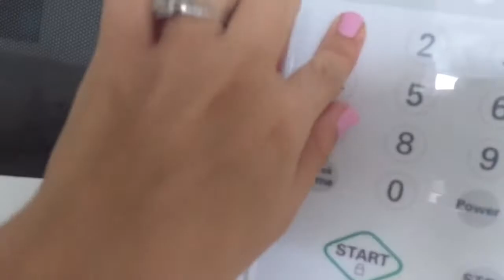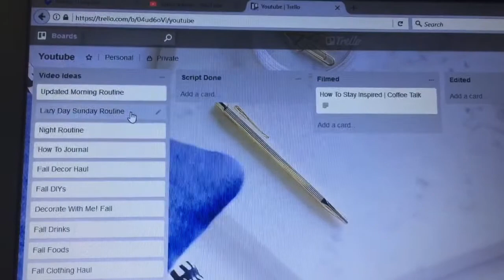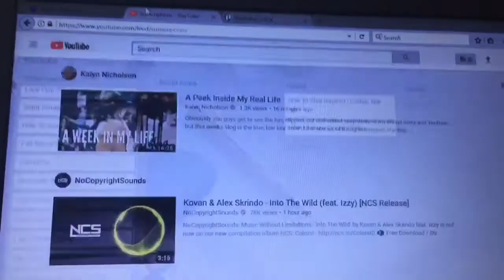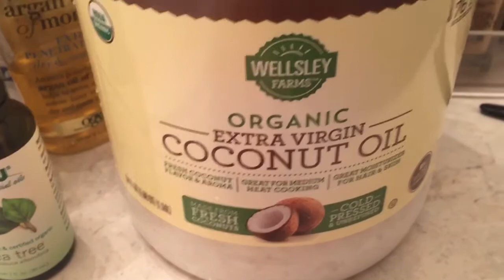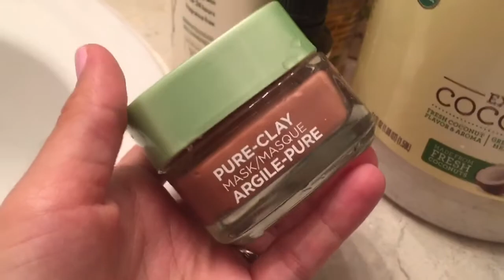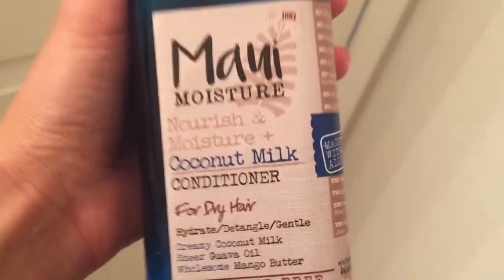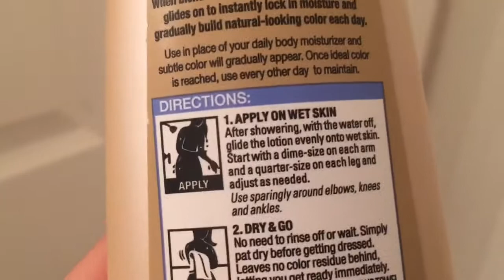My Sunday Routine | Relaxing BUT Productive!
My Sunday routine is relaxing but productive! I make time for some chores around the house, and for some spa time. But I also take time to reflect on my goals, editing some videos, and organize myself for the week!